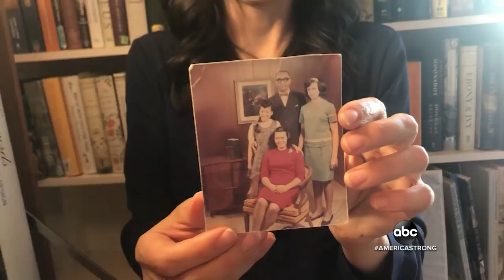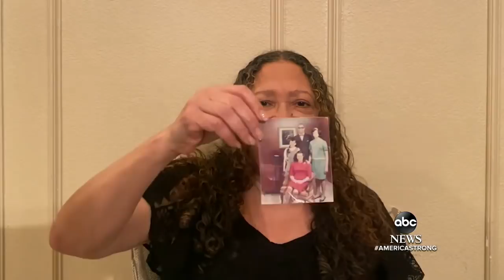Woman finds old photo in used book, mails it back to family | WNT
Victoria Johnson came across an old family photo in a book she bought at a used bookstore and through the power of Twitter was able to mail the picture back to its rightful owners.